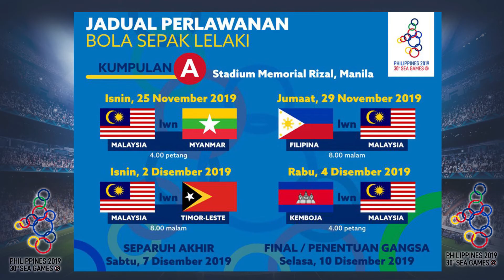SEA GAMES jadual perlawanan bola sepak lelaki under 22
Southeast Asian Games
video ini hanya paparan jadual perlawanan bola sepak lelaki kumpulan A
good luck malaysia
Skuad B-22 kebangsaan kendalian Datuk Ong Kim Swee akan menentang Myanmar di Stadium Memorial Rizal, Manila, Filipina jam 4.00 petang.

perlawanan pertama Kumpulan A Sukan SEA 2019